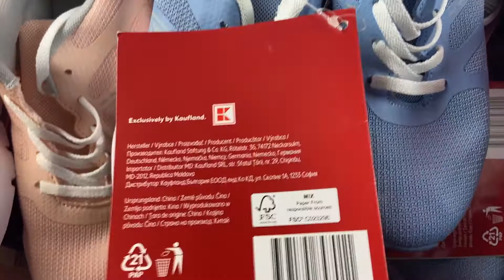Лот D12-30354, Кросівки мікс Livergy + NewCential, вага 19,25 кг (42 шт) Ціна 11 400 грн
.Кросівки мікс Livergy + NewCential + Crivit
Розмір:від: 38 до: 46